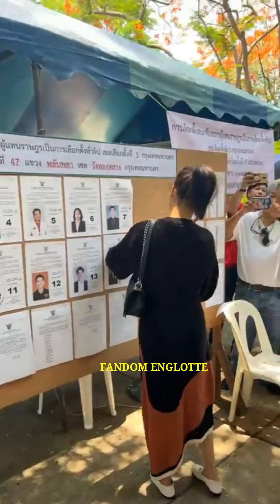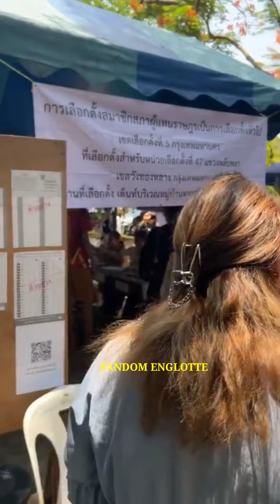(14.05.2023)ร่วมโหวตพี่ฟ้า2566 Join ENGFA to vote // Cr: Miss Grand Thailand